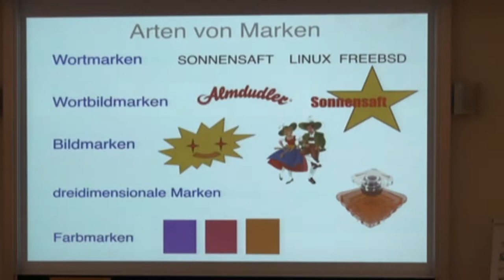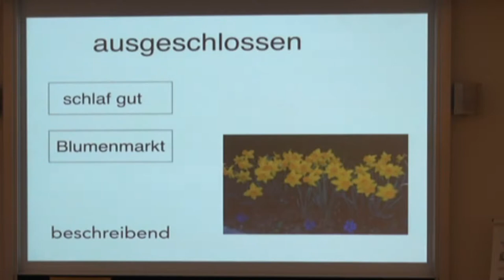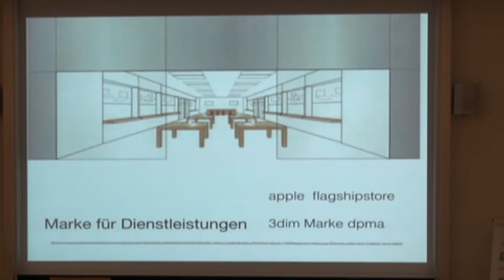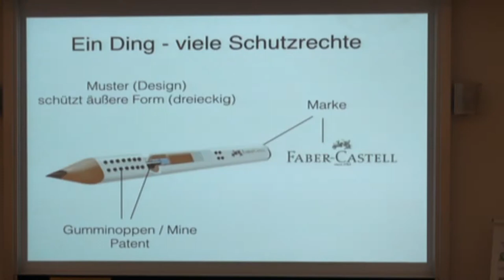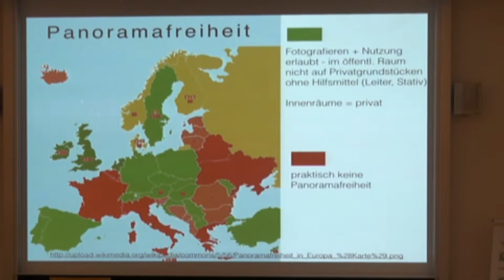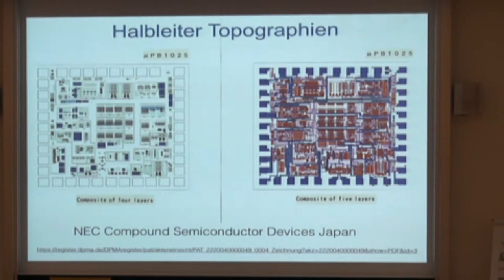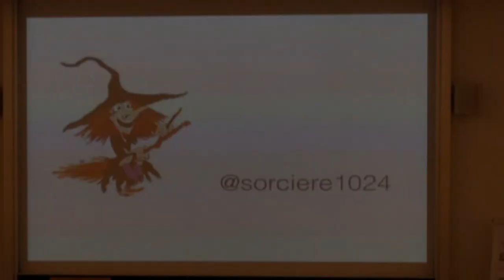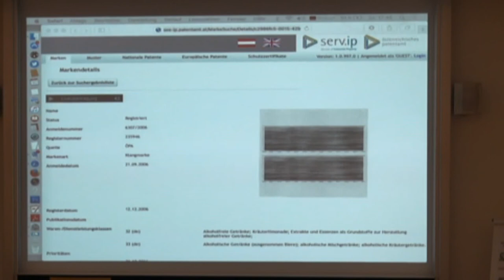Alles open, Arten von Marken - Regine sorciere1024 Zawodsky - Grazer Linuxtage 2016